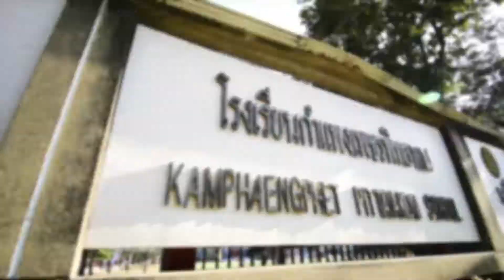ไฮไลท์พิธีเปิด ขบวนพาเหรด Sport Day 2018 - โรงเรียนกำแพงเพชรพิทยาคม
“ ไฮไลท์พิธีเปิด - ขบวนพาเหรด การแข่งขันกรีฑาภายในระหว่างคณะสี ประจำปี 2561 โรงเรียนกำแพงเพชรพิทยาคม (Sport Day KP 2018) “
- ๑๖ พฤษจิกายน ๒๕๖๑ -

ติดต่อ/สอบถาม (Vasavat LAB N MEDIA)